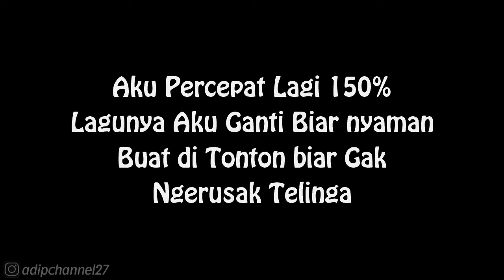Magoichi Saica vs Hojo Ujimasa | Heroes Story Part 4 | Sengoku Basara Samurai Heroes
Instragram 1 : @adipm17 (Akun Pribadi)
Instragram 2 : @adipchannel (Akun YT)

Bagi Teman-teman yang mau join Grup OpenChat gw silahkan join Link 👇
Anda telah diundang untuk bergabung ke "Kernel Lover". Kunjungi tautan di bawah ini untuk bergabung ke OpenChat.

. . . . . . . . . . . .Terima Kasih. . . . . . . . . . . . .